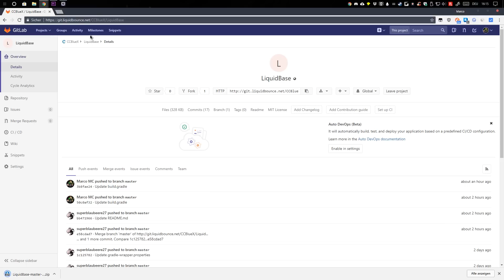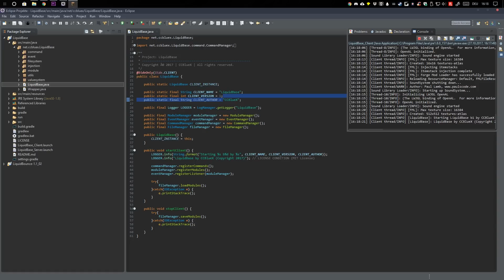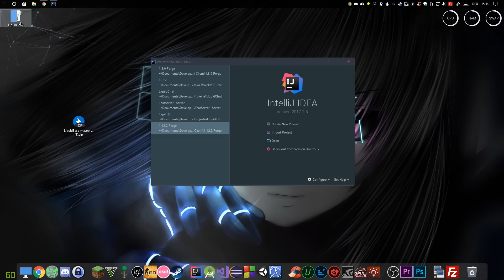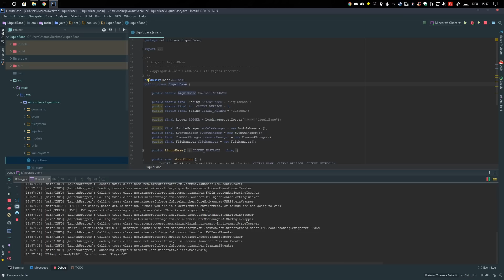How to setup LiquidBase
Hi.

≈≈ Commands
Eclipse: gradlew --debug setupDevWorkspace eclipse build
Intellij IDEA: gradlew --debug setupDevWorkspace idea genIntellijRuns build

≈≈ TestServer
» TEST SERVER: test.ccbluex.tk «